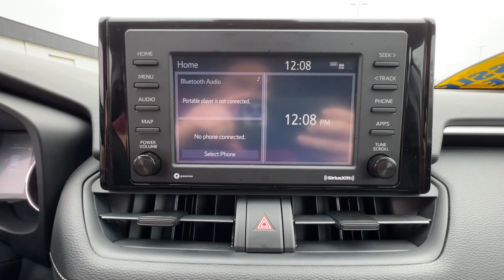2021 Toyota RAV4 Spartanburg, Greenville, Greer, Simpsonville, Boiling Springs P6066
Super White Used 2021 Toyota RAV4 XLE available in 2671 Reidville Road, Spartanburg, South Carolina at Vic Bailey Volkswagen. Servicing the Spartanburg, Greenville, Greer, Simpsonville Boiling Springs, SC area.

2021 Toyota RAV4 XLE - Stock#: P6066

2021 TOYOTA RAV4!!! WHITE EXTERIOR WITH BLACK INTERIOR!!! CLOTH SWATS!!!BLUETOOTH!!! BACK UP CAMERA!!! JUST SERVICED!!! VEHICLE PASSED OUR 100+ POINT INSPECTION!!! BUY WITH CONFIDENCE!!! VEHICLE HAS 30 DAYS 1000 MILE POWERTRAIN WARRANTY!!! (Whichever comes first)